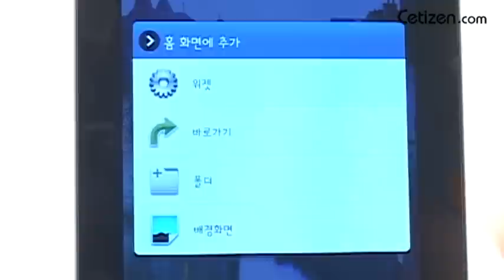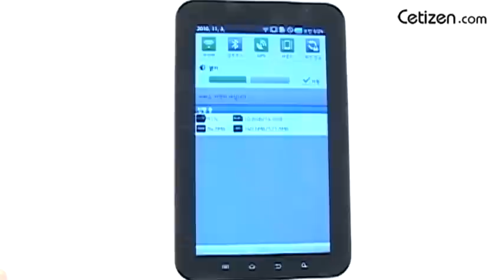갤럭시탭_UI